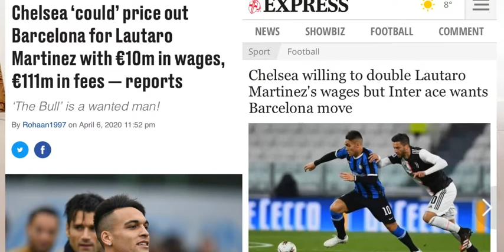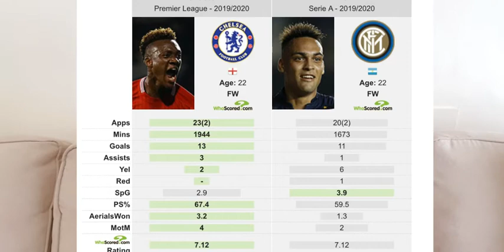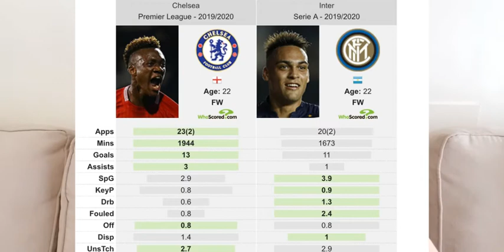Chelsea News: Lautaro Martínez €110m to Chelsea ? STATS YOU NEED TO KNOW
Lautaro Martínez potential move to Chelsea, how does he compare to Tammy. Do we need him ?